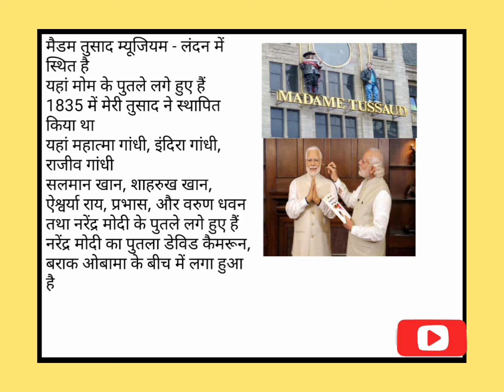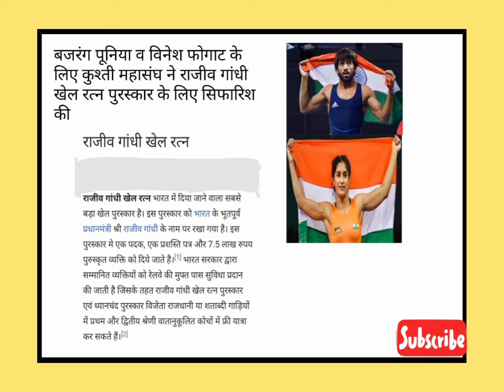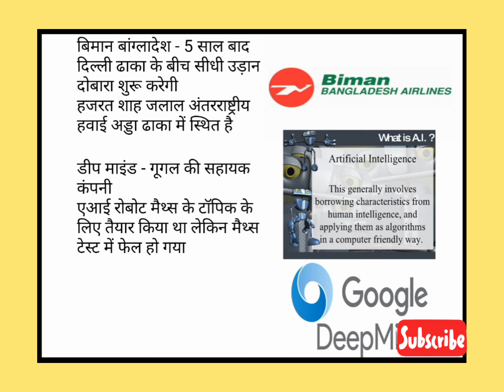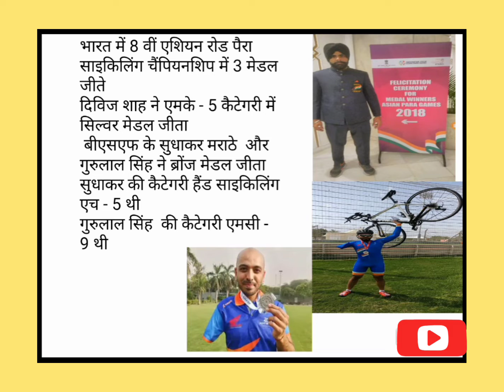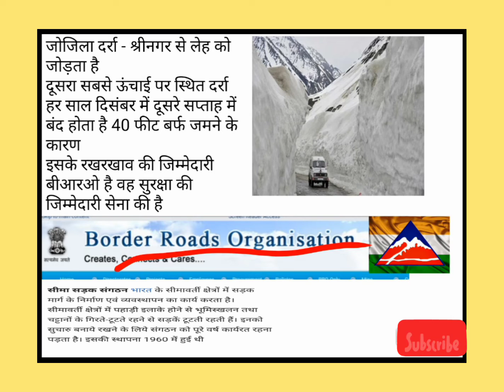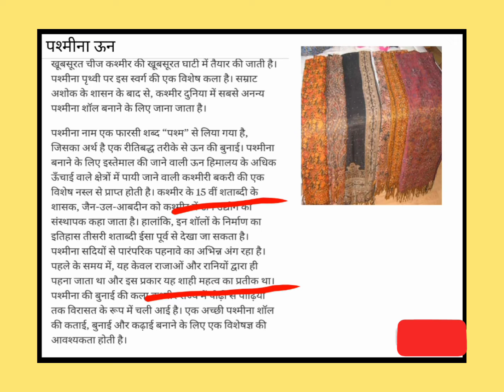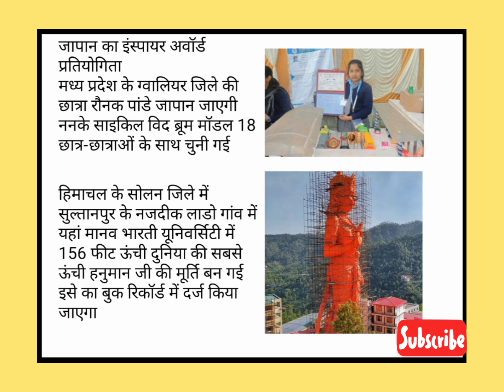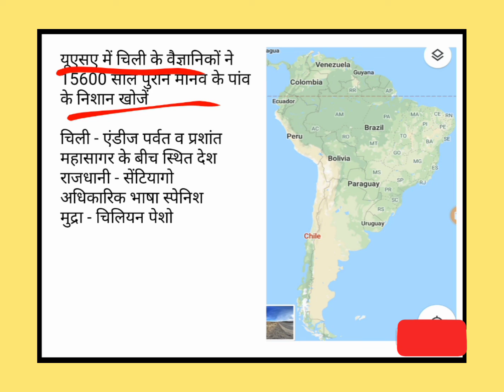Current affairs with fact|All govt exam|Top current affairs|Topper talk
very very important current affairs for all govt exam for your selection. this current affairs special made for govt exam with syllabus and previous years paper analysis so please see this video careful and secure your mark.
our target your selection so do hard work dear student

Topper talk for govt exam
Really dedicated for govt exam
Only only your selection is target .

current affairs 2019,general awareness,general awareness for competitive exams,general awareness 2018